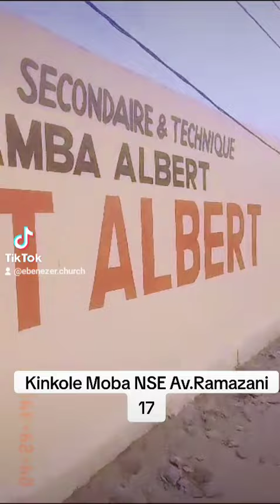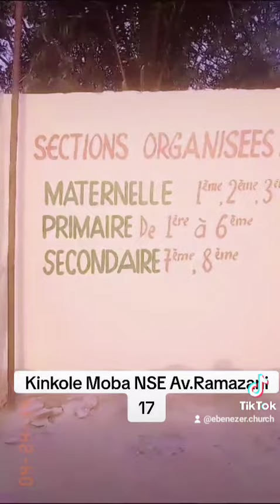Collège Saint Albert de Kinkole Moba nse.Av.Ramazani 17. .(2)